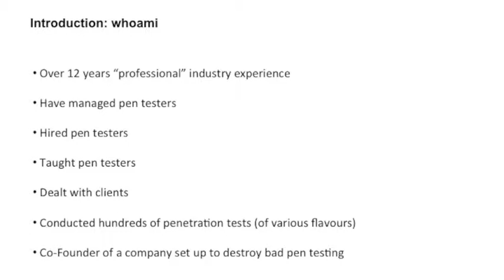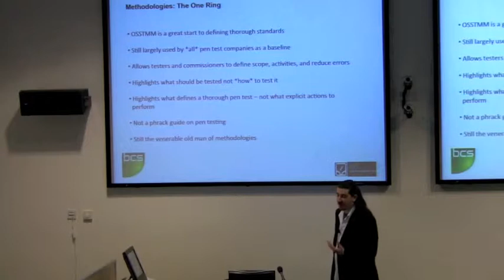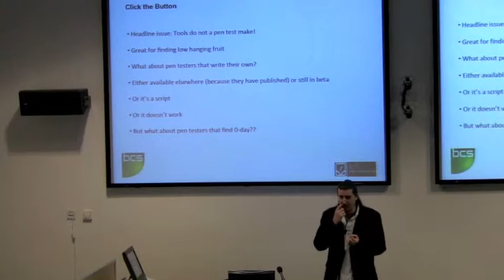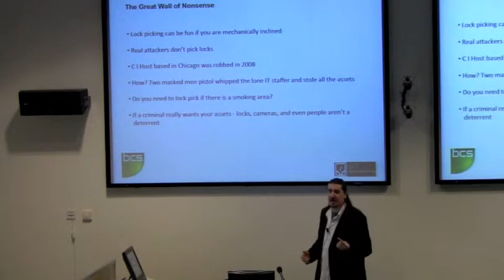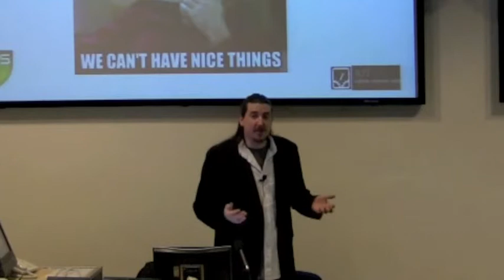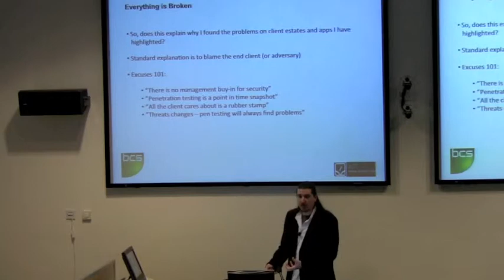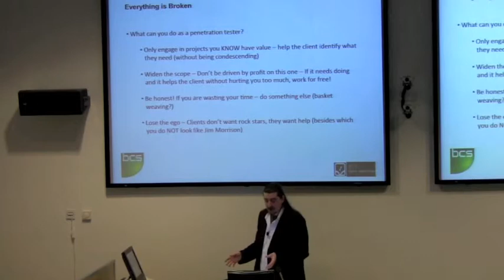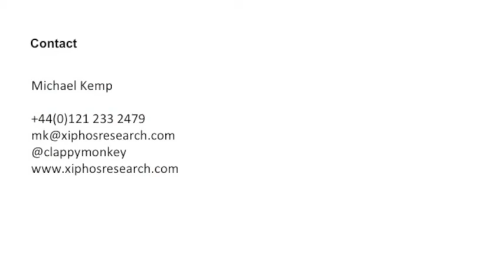Everything is broken (CSCAN | PlymUniInfoSec)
Penetration testing services are now widely supplied and utilised by a variety of organisations across sectors. The quality of service can vary dramatically, but the industry harbours a number of dark secrets that are rarely discussed. This talk outlines how the industry came to be, where it's going, and why we are still doing it wrong. With real world examples drawn from engagements across sectors, common problems will be examined and solutions sought. Everything is broken, but we can fix it (possibly).